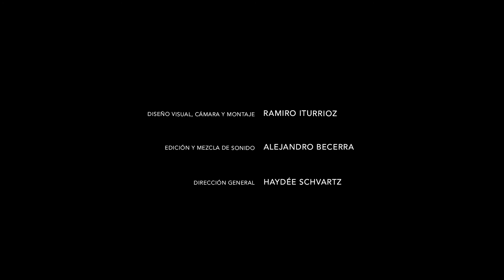MODULAR (3/6)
Cámara y Edición para Ensamble Tropi
El Proyecto Modular participó de IN/OUT Festival 2020  - Fundación ProHelvetia - Plataforma Coincidencia

Compositor:
LUZ PÉREZ : Nana sin tiempo (2020)

Interpretes:
Ensamble Tropi

Material filmado en Balsa de las Perlas, Rio Negro.